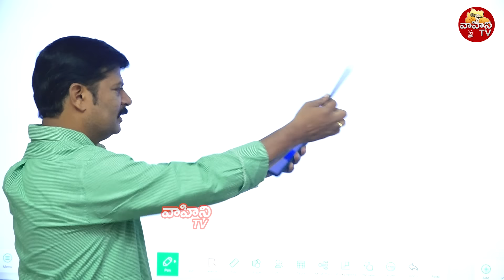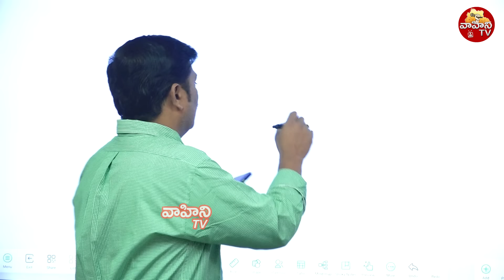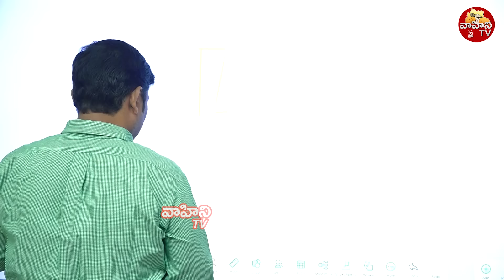రుణమాఫీపై రేవంత్ అభిమాని ఆవేదన..| Farmer Call On Rythu Runa mafi | CM Revanth Reddy | Vahini Tv